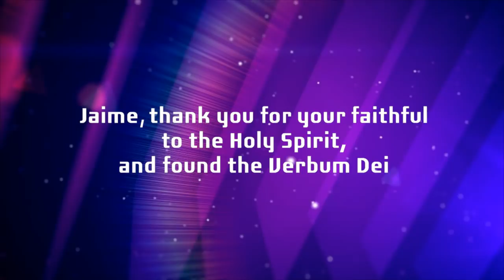Video for death of Jaime Bonet Bonet, Founder of Verbum Dei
Video in honor of the death of Jaime Bonet Bonet, priest missionary and founder of Verbum Dei.